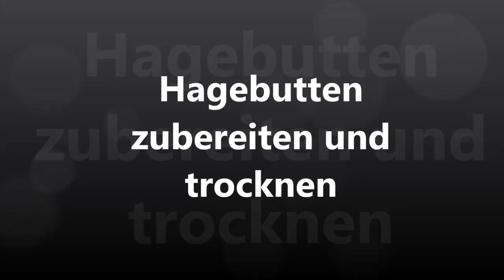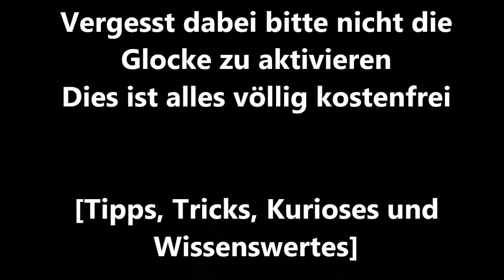Hagebutten professionell richtig zubereiten verarbeiten und trocknen für Tee oder Hagebutte Pulver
In diesem Video zeige ich Euch, wie Ihr Hagebutten erntet, diese professionell verarbeitet und richtig trocknet, damit Ihr Euch einen schönen gesunden Tee zubereiten könnt
Richtig zubereiten und trocknen von Hagebutte für den gesunden Natur Tee